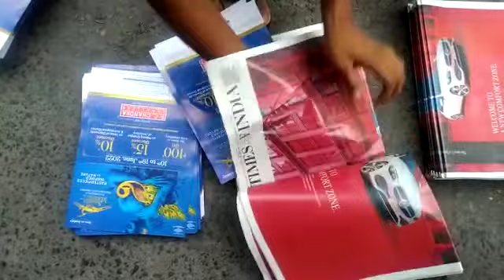Maa Leaflets Distribution Centre.( Leaflets Advertising Agency kolkata . 9038834623)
1. Castomer requerment area.
2. Castomer requerment paper.
3. Expart Labour.
4. Poper Monitoring.
5. 100%  feetback garantee.